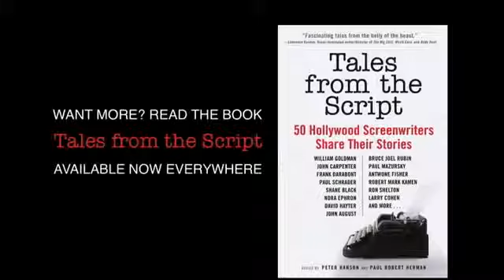Tales from the Script Advice for New Screenwriters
Check out my blog for access to more helpful and insightful information